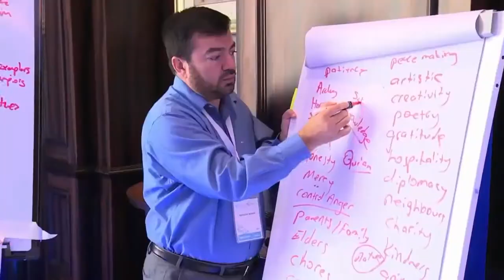قريبا ..منتدى تعزيز السلم في دورته 4 - السلم العالمي و الخوف من الإسلام (الإسلاموفوبيا)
من 11-13 ديسمبر - رفع الغطاء عن المتطرفين من الطرفين